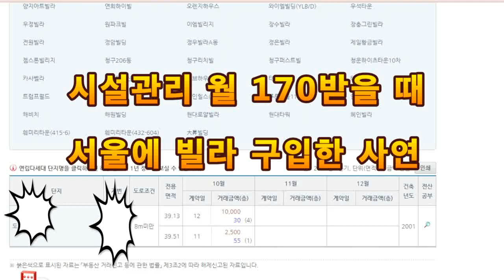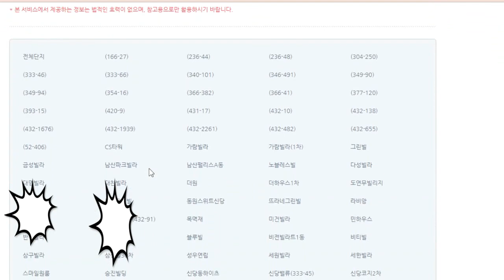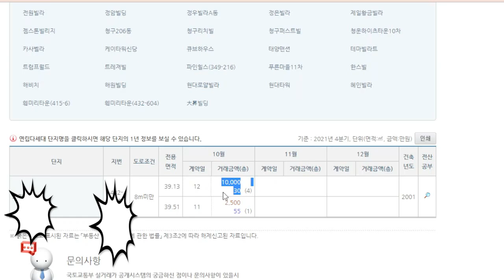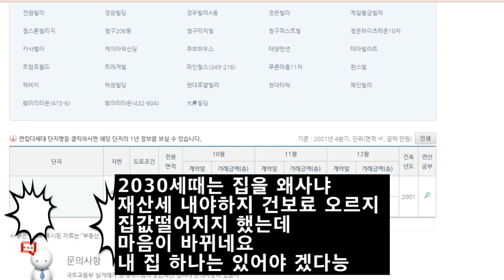시설관리 월170일때 서울에 빌라구입한 이야기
빌라는 안정적으로 올라가는 듯.
서울막차 ㄱㄱ